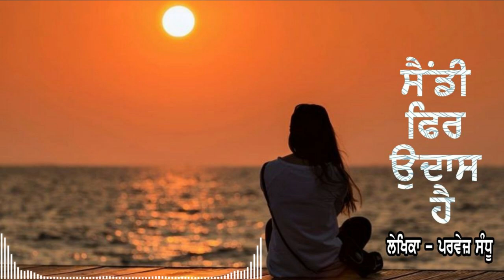Sandy Phir Udaas Hai II Writer - Parvez Sandhu II Voice - Aman